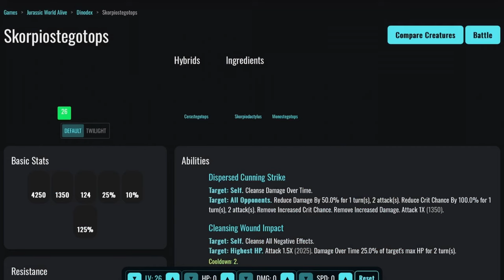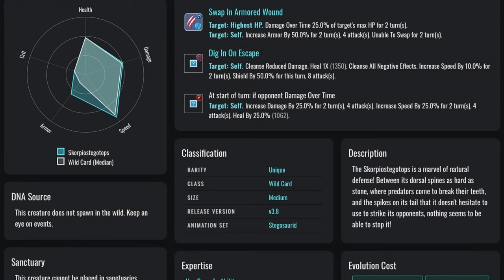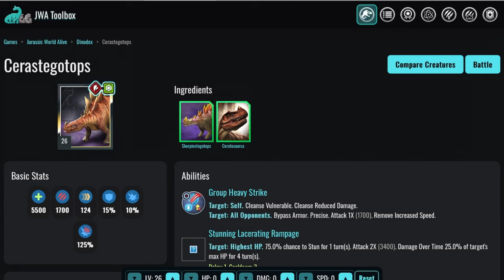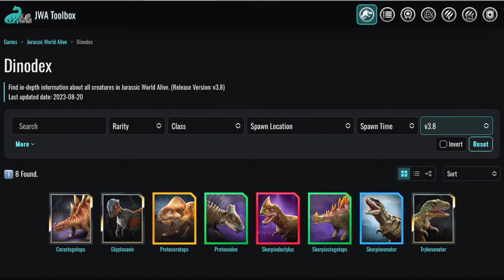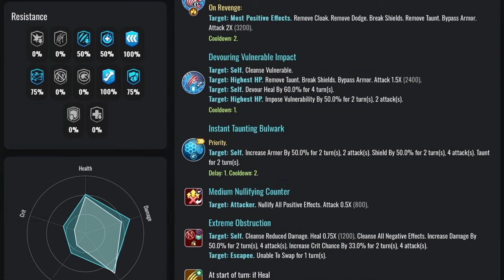4 MORE UPCOMING CREATURES ARE COMING TO THE GAME!!! - Jurassic World Alive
Well, this update, update 3.8 seems to be interesting. Later in this update, there is going to be 1 more Unique Hybrid & 3 Apex Hybrids. Which of these 4 upcoming creatures are you or everyone excited for?

Timestamps:
0:00 Skorpiostegotops
2:01 Cerastegotops
3:21 Glyptosavis
5:28 Trykovenator

Featuring Creatures:
Skorpiostegotops
Cerastegotops
Glyptosavis
Trykovenator

Skorpiostegotops: Another Stegosaur Unique Hybrid, first Giganspinoceratops & now this hybrid.

Class: Wildcard
Rarity: Unique
Skin: Twilight
Hybrid Components:
Skorpiodactylus & Monostegotops

Stats:
Health: 4250
Damage: 1350
Speed: 124
Armor: 25%
Critical Chance: 10%
Critical Damage: 125%

Abilities:
Dispersed Cunning Strike
Cleansing Wound Impact (NEW)
Greater Stunning Rampage
Braking Impacg & Run (NEW)
Medium Nullifying Counter
Swap In Armored Wound
Dig In On Escape
Skorpiostegotops’ Reactive Ability
At start of turn: if opponent Damage Over Time
Target: Self. Increase Damage By 25.0% for 2 turn(s), 4 attack(s). Increase Speed By 25.0% for 2 turn(s), 4 attack(s). Heal By 25.0%.

Resistances:
Damage Over Time: 100%
Reduced Damage: 50%
Reduced Speed: 50%
Stun: 50%
Swap Prevention: 100%
Armor Reduction: 50%

Skorpiostegotops’ Description
The Skorpiostegotops is a marvel of natural defense! Between its dorsal spines as hard as stone, where predators come to break their teeth, and the spikes on its tail that it doesn't hesitate to use to strike its opponents, nothing seems to be able to stop it!

Cerastegotops: I knew it, Ceratosaurus is getting an Apex Hybrid after all! Not only that, this is the first Apex Stegosaur!

Class: Fierce Resilient
Rarity: Apex
Hybrid Components:
Skorpiostegotops & Ceratosaurus

Stats:
Health: 5500
Damage: 1700
Speed: 124
Armor: 15%
Critical Chance: 10%
Critical Damage: 125%

Abilities:
Group Heavy Strike
Stunning Lacerating Rampage (NEW)
Intimidating Wounding Impact (NEW)
Braking Impact & Run (NEW)
Piercing Headbutt
Swap In Stunning Strike
Cerastegotops’ Reactive Ability
At end of turn: if opponent Damage Over Time
Target: Self. Increase Damage By 10.0% for 1 turn(s). Increase Speed By 10.0% for 1 turn(s).

Resistances:
Reduced Damage: 50%
Reduced Speed: 50%
Stun: 100%
Swap Prevention: 100%
Vulnerable: 33%
Armor Reduction: 50%

Cerastegotops’ Description
This created fusion of Stegosaur & Ceratosaur bloodlines is remarkable for its mottled burgundy color.

Glyptosavis: This is the first Apex Creature to have more than 125% Critical Damage & the 2nd creature to have 140% Critical Damage! It used to be Antarctovenator, now it is Concavenator, & not only that, this is the first Apex Hybrid to have an Epic Creature as one of the ingredients, but that doesn’t make sense.

Class: Cunning Resilient
Rarity: Apex
Hybrid Components: Glyptoceras & Antarctovenator (now it is Concavenator)

Stats:
Health: 4500
Damage: 1500
Speed: 113
Armor: 25%
Critical Chance: 10%
Critical Damage: 140%

Abilities:
Cunning Speed Up Strike (NEW)
Vengeful Ferocious Charge (NEW)
Group Resilient Impact
Alert Vestigial Devour Rampage (NEW)
Swap In Stunning Distraction (NEW)
On Escape Critical Impact (NEW)
Glyptosavis’ Reactive Ability
At start of turn: if HP 50% or less
Target: Self. Increase Damage By 15.0% for 2 turn(s), 2 attack(s).

Resistances:
Damage Over Time: 25%
Reduced Damage: 50%
Rend: 25%
Reduced Speed: 100%
Stun: 75%
Swap Prevention: 100%
Vulnerable: 100%

Glyptosavis’ Description
Thanks to its dorsal spine inherited from the Concavenator, the Glyptosavis can stabilize its running much more easily than its cousins, allowing it to shake off its pursuers with disconcerting ease!

Trykovenator: Look like there is another tyrannosaur hybrid, the Trykovenator, & another Apex hybrid for Antarctovenator.

Class: Fierce Resilient
Rarity: Apex
Skin: Streak
Hybrid Components:
Trykosaurus & Antarctovenator

Stats:
Health: 4500
Damage: 1600
Speed: 110
Armor: 25%
Critical Chance: 20%
Critical Damage: 125%

Abilities:
Fierce Defense (NEW)
Revenge Definite Rampage
Devouring Vulnerable Impact (NEW)
Instant Taunting Bulwark
Medium Nullifying Counter
Extreme Obstruction
Trykovenator’s Reactive Ability
At start of turn: if Heal

Resistances:
Reduced Damage: 50%
Rend: 50%
Reduced Speed: 100%
Stun: 75%
Vulnerable: 100%
Armor Reduction: 75%

Trykovenator’s Description
A long tail adorned with spines, inherited from the stegosaurs, allows Trykovenator to defend itself as much as to attack its prey. Therefore, he's among the most dangerous predators of its generation!

What do you guys think of the 4 new upcoming creatures in Jurassic World Alive?

Edits:
Trykovenator is added on September 4th
Skorpiostegotops is added on September 11th